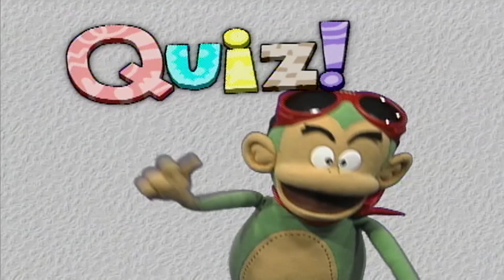Go! Go! Giggles - Come Along Sing Along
[Go! Go! Giggles] is a program designed to introduce English to pre-schoolers who are learning the language for the first time.

For many children, learning another language can be very stressful. Through a carefully designed curriculum, well-developed storylines, and colorful characters, proves to children that learning English can be fun and rewarding.